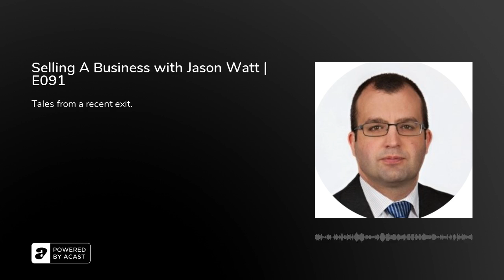Selling A Business with Jason Watt | E091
Jason Pereira talks to Jason Watt. He recently was part of the sale of his family business. Today they will discuss the tales of what it's like to sell a family business.

Episode Highlights:

1.06: Watt trains financial planners and he was never a financial planner previously. He was in the military till 2006 then he entered the family business.

1.58: Watt says that they had a pretty good transition as far as family businesses go and in 2018, he became CEO of family business. There was no friction back and forth about control from the elder generation to the younger generation or any of that kind of stuff.

3.17: We made some mistakes in the sort of 2006 to 2010 era but like a lot of family businesses we made it work. But there wasn't enough sort of free cash flow in the business to be able to finance father's retirement, says Jason Watt.

4.33: The due diligence process must have alerted Jason Watt to issues and deficiencies that he had and that he needed to get cleaned up prior to any kind of sale, says Jason.

7.15: There was a very short meeting in January 2020 with local company Yardstick and Jason Watt talked price a little bit just to kind of get a feel for whether it would be enough money for them to consider a deal seriously and whether the price would be right for the buyer to make a deal work.

8.01: There was sort of a base price established in the letter of intent and there was an agreement that Jason Watt wouldn't talk to any other prospective buyers, and they are not going to disclose any of the confidential information they released to them about customers or business practices, says Jason Watt.

9.29: The effort involved in due diligence was surprising to Jason Watt. It was like having a part time job for the roughly three months that they were going through due to the diligence process.

12.37: The working capital is important to business as any talent they have or any equipment they have acquired because it is also a part of the factory process.

14.02: Jason Watt shares once the diligence is over, how long does this take before the purchasing party says, "We are good to move forward, and this is the price we are going to pay."

15.36: Jason Watt talks about the negotiation of the deal. What is the methodology of price negotiation, its timeline and how that goes?

18.38: Jason Watt doesn't have a big product liability concern or anything like that and in fact there was a sort of pro buyer reason for the share sale because there are a bunch of regulatory approvals that go along with business.

20.10: Jason Watt shares after the negotiations stage, how long does it take to come to the final contract.

23.01: It took six and half months from negotiation to final conclusion and Jason Watt thinks that is a reasonable time frame. It should have closed a month earlier than that if they hadn't had that sort of shareholder reorg snag.

29.22: Jason Watt is very aware of the personal tax planning issues. He knows about lifetime capital gains exemption and the cumulative net investment loss and alternative minimum tax. He talks a lot about all of these things in clouds regularly. He understands how this works and yet he was so busy with the acquisition, and he didn't really think about his personal tax planning all that much, except to make sure that he was going to be able to use lifetime capital gains exception.

31.20: Jason Watt faced some complicated tax issues where his accountant helped him to resolve the issue.

32.59: The due diligence process is a two way as much as you should be, you know going through and providing a lot of information about your business, you should be learning about the business that's acquiring you, says Jason Watt.

3 Key Points:
1. If the parents are deeply entrenched within the business operation or the value relative to cash flow is not something that's going to work out over a reasonable amount of time then you do have to consider a third party, says Jason.
2. Working capital adjustment, shareholder loans and all similar things were things that Jason Watt wasn't as prepared to deal with because they were pretty good about sort of operational metrics.
3. Deal with specialist lawyers and people who have been there and understand the process well before.

Tweetable Quotes:
- "When it came time to talk about their retirement meaningfully, we really had to look at a third-party acquirer." – Jason Watt
- "You wouldn't sign the letter of intent if you are not seriously intending to proceed." - Jason Watt
- "As long as you are earning income going forward at a reasonable level, you actually get that credit back." - Jason Pereira